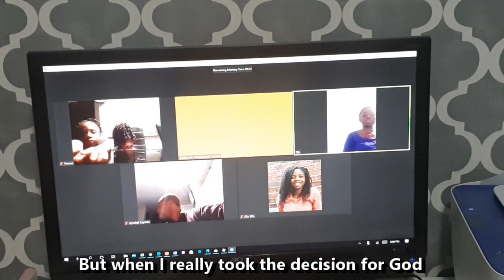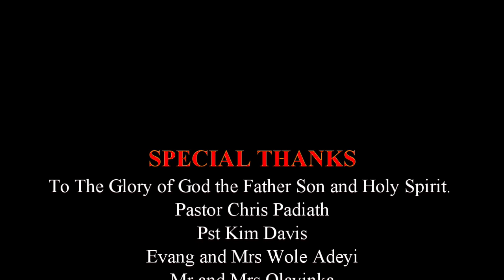A CHANGED LIFE ~FSM Canada Movie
Are you living in sin but going to church thinking all is well? Have you been transformed? Have you allowed Jesus to change your life?